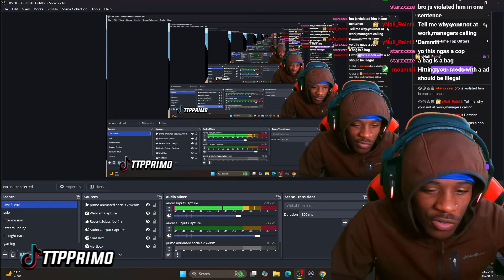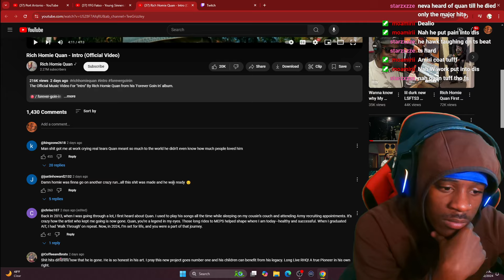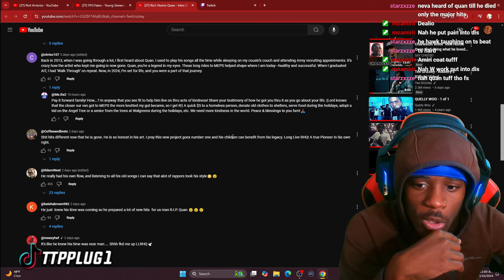Rich Homie Quan is a LEGEND!! Rich Homie Quan - Intro (REACTION)